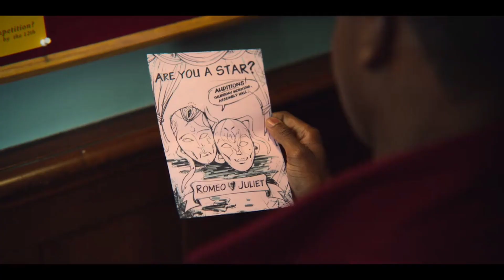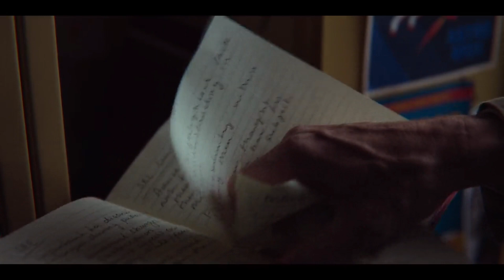Sex Education - Temporada 2 - Resumo Dublado (HD)